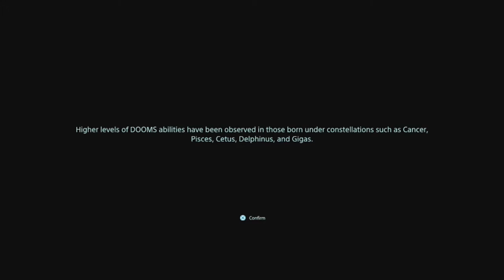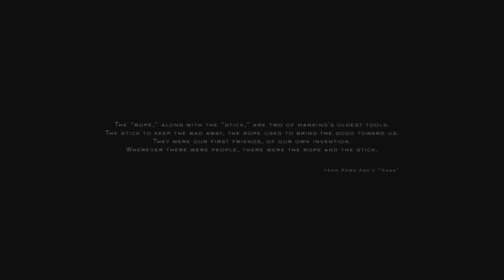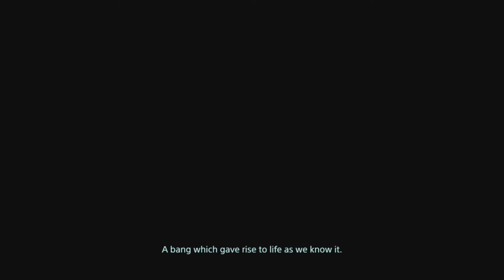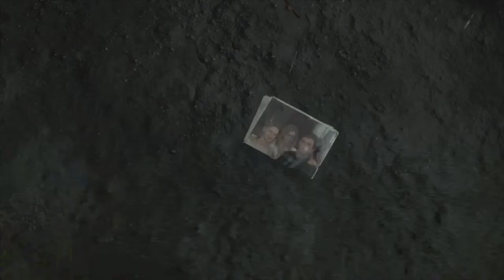VGDB: Death Stranding Ep 1 - Time Rain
Probably not the most refreshing of showers.

Bad at Games: Howie D and Brian
Title Art: silverdragon754
Theme Music: Oni-91